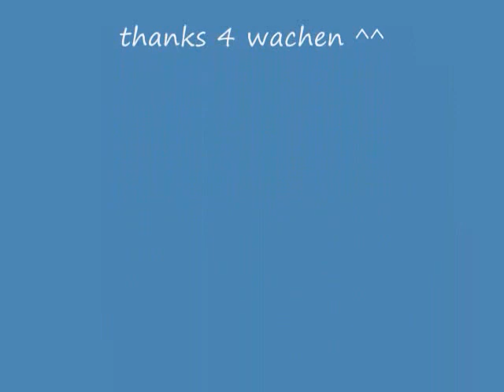raven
c if this 1 is better